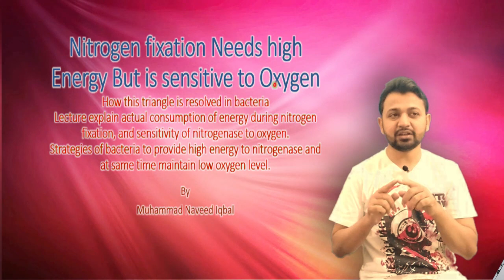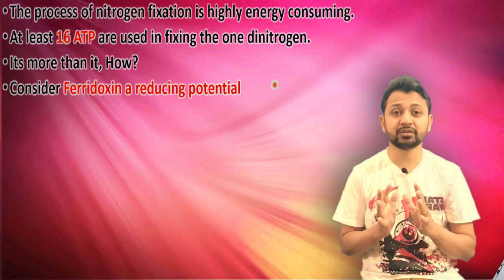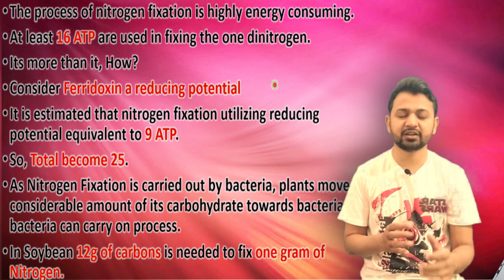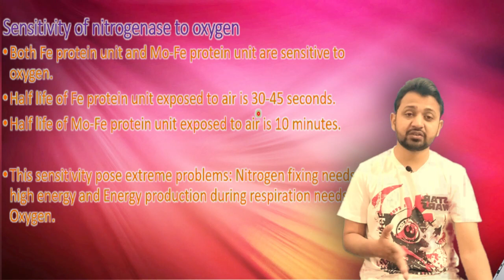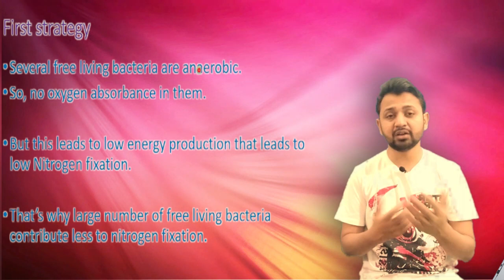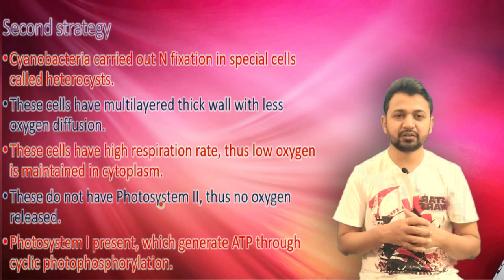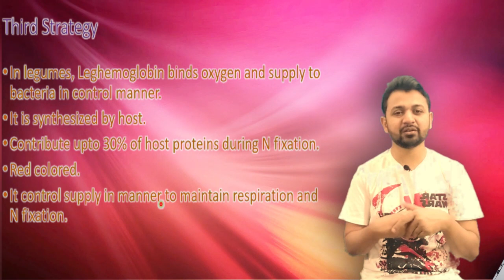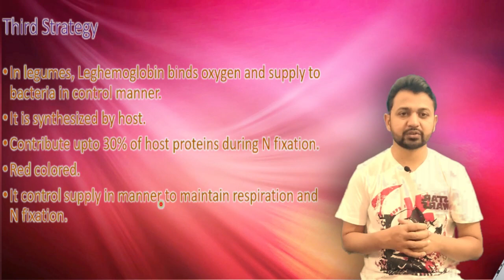Nitrogen fixation Needs high Energy But is sensitive to Oxygen (URDU)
How this triangle is resolved in bacteriaLecture explain actual consumption of energy during nitrogen fixation, and sensitivity of nitrogenase to oxygen.Strategies of bacteria to provide high energy to nitrogenase and at same time maintain low oxygen level.